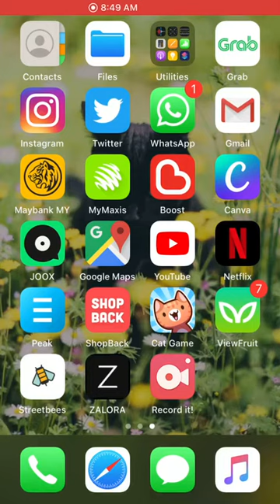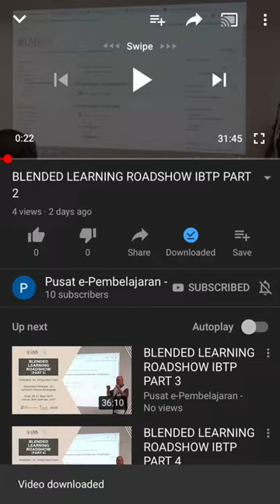Save Youtube Videos Offline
Description: A step by step to save YouTube video offline.